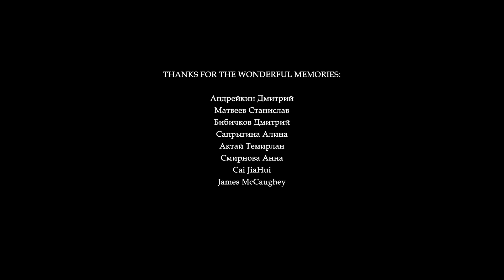AlmatyTrail 2019 Extended Version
VelotourKz and UNIcycle Kazakhstan
Друзья,
вот подоспел и второй ролик с нашего совместного проекта с Unicyclekz - Almaty Trail 2019

Смотрим, вдохновляемся!
И с каждого по комментарию ;)

Спасибо Юре и команде за классную съемку и отличный монтаж!